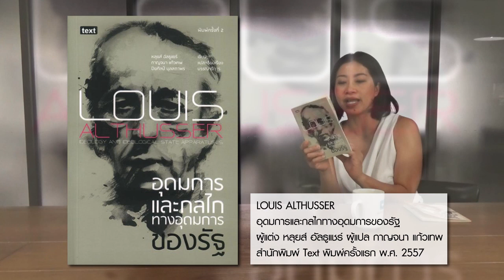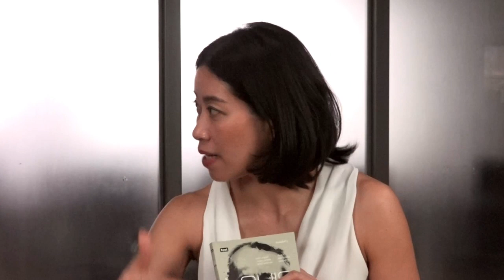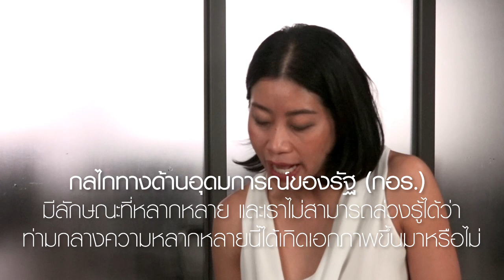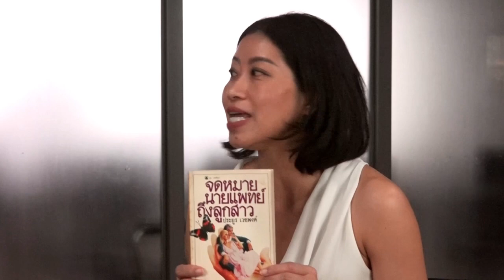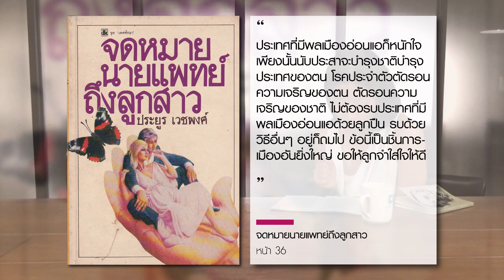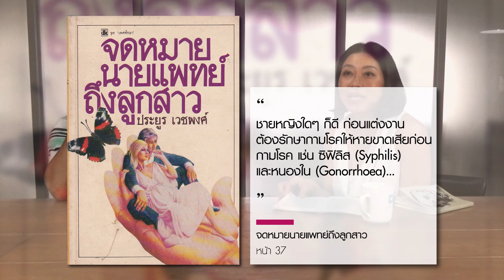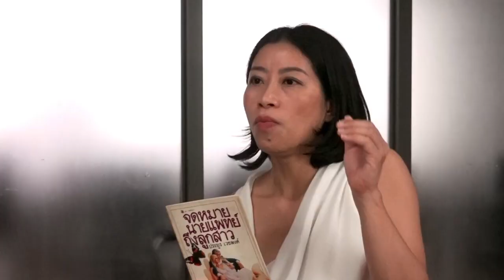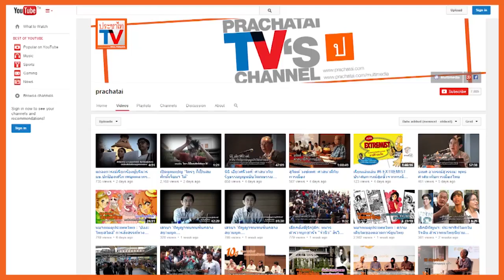หมายเหตุประเพทไทย #166 กลไกทางอุดมการของรัฐผ่านโรงเรียนและครอบครัว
หมายเหตุประเพทไทยสัปดาห์นี้ คำ ผกา และศิริพจน์ เหล่ามานะเจริญ แนะนำงานวิชาการของหลุยส์ อัลธูแซร์  “LOUIS ALTHUSSER อุดมการและกลไกทางอุดมการของรัฐ” ที่แปลโดยกาญจนา แก้วเทพ ซึ่งสะท้อนกลไกการควบคุมของรัฐ นอกจากการใช้กลไกด้านการปราบปรามแล้ว ยังมี “กลไกทางด้านอุดมการณ์ของรัฐ” ที่ทำงานผ่านสถาบันทางสังคมและใกล้ชิดแบบที่เราไม่รู้ตัว แถมบางครั้งยังเป็นไปอย่างเต็มอกเต็มใจ เช่น โรงเรียน และครอบครัว

ในช่วงที่สองคำ ผกา ยังแนะนำหนังสือ “จดหมายนายแพทย์ถึงลูกสาว” เขียนโดยประยูร เวชพงศ์ โดยหนังสือซึ่งเหมือนเป็นตำราครองเรือนที่พิมพ์ครั้งแรกเมื่อปี 2476 นี้ยังสะท้อนเป็นอย่างดีถึงมุมมองต่อเรื่องสุขอนามัยในมุมมองแบบความมั่นคงของรัฐ รวมทั้งมิติด้านกลไกทางอุดมการของรัฐอีกด้วย